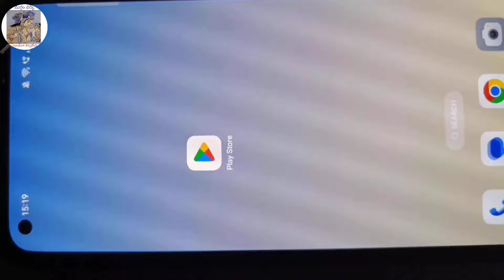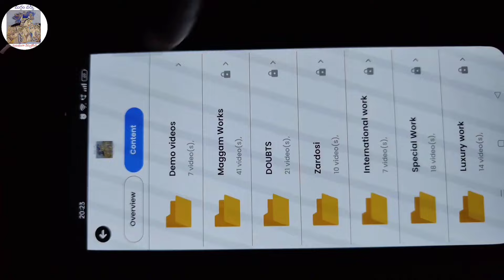మగ్గం వర్క్ న్యూ డిజైన్ ట్రెండింగ్ డిజైన్ కుట్టడం పూర్తిగా తెలుసుకోండి!aariwork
2. ముంబై హై క్వాలిటీ సూదులు కావాలంటే WhatsApp SMS ఈ నెంబర్ కి చేయండి:-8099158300...

5.గమనిక:-ఎటువంటి సమాచారం మరియు డౌట్స్ ఉన్న ఈ నెంబర్ కి కాల్ చేయండి:-24 ఈ నెంబర్లు ఆన్ లో ఉంటాయి:-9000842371,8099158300